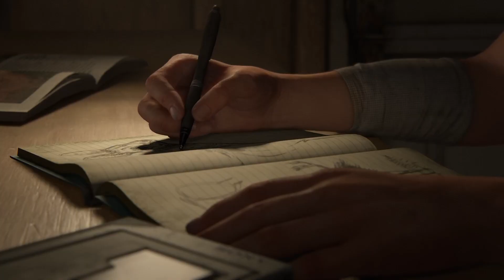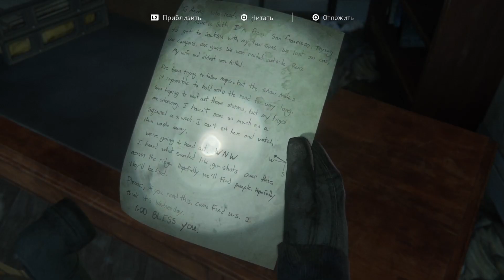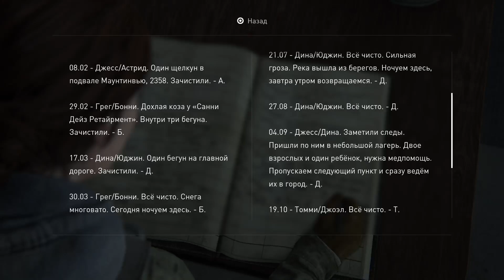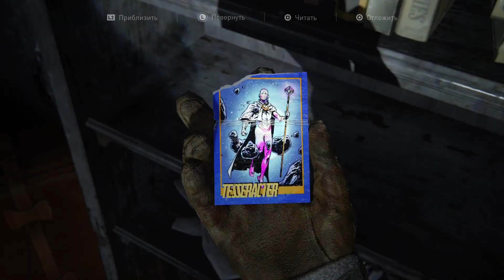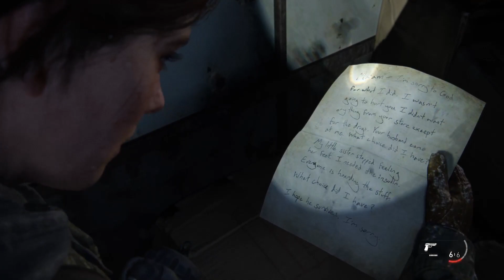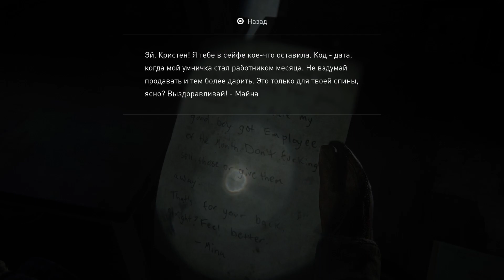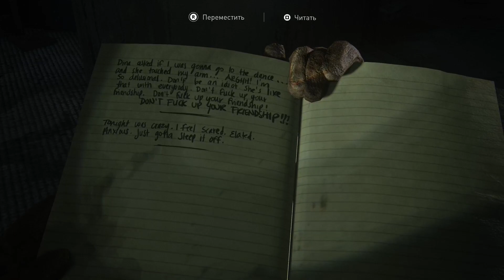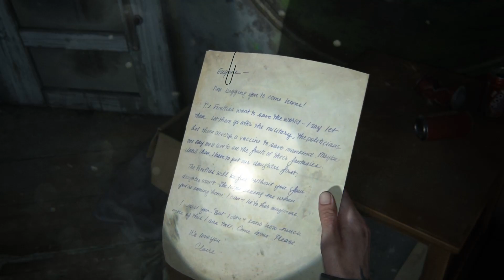The Last of Us Part II # 1